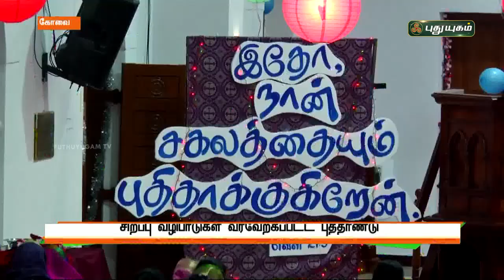புதுயுகம் செய்திகள் | 8 AM News | 01/01/2022 | PuthuyugamTV